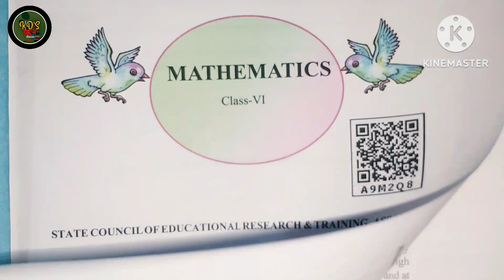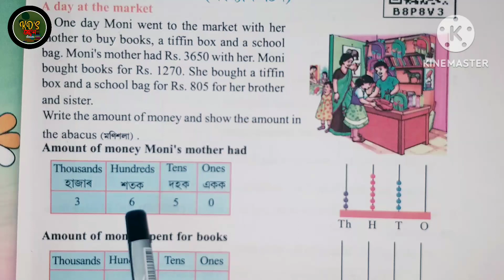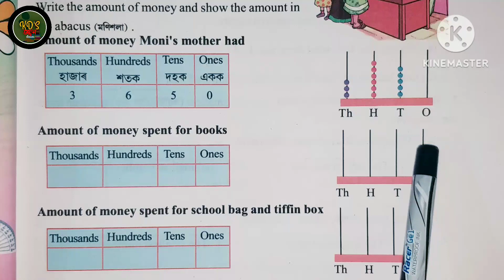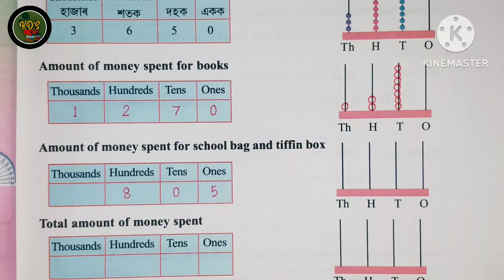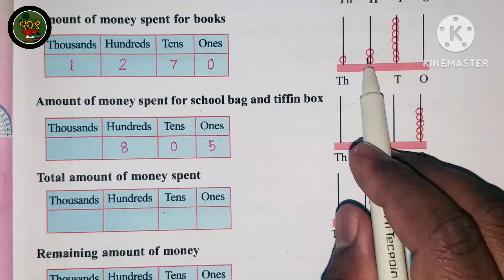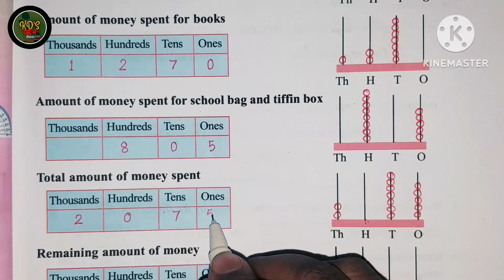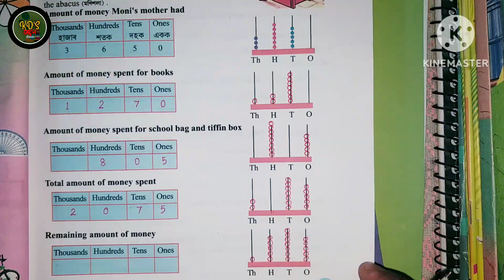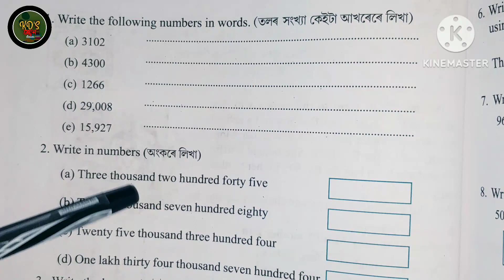Class 6 Math Chapter 7 Page No 152 class six mathematics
Class 6 | Maths | Exercise 1| Structure of numbers| Assamese Medium